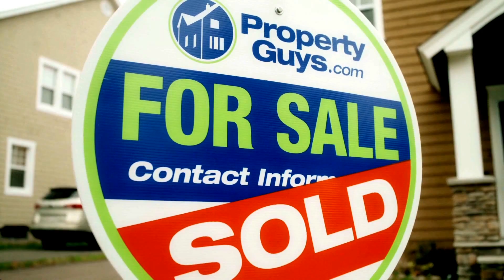6055 Driftwood Place Nanaimo BC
6055 Driftwood Place Nanaimo BC